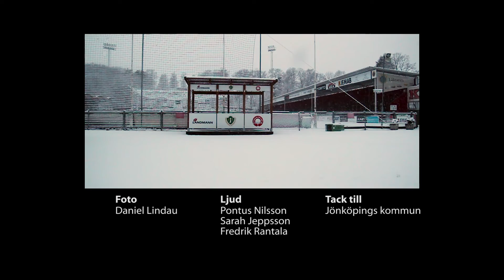23 Dagen före sfinxdagen